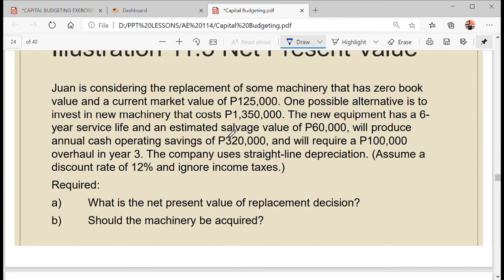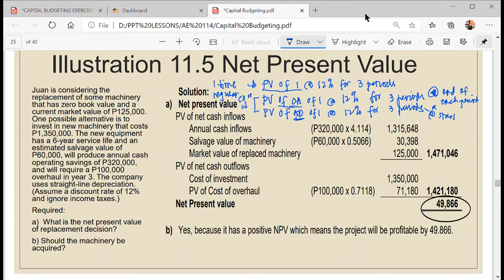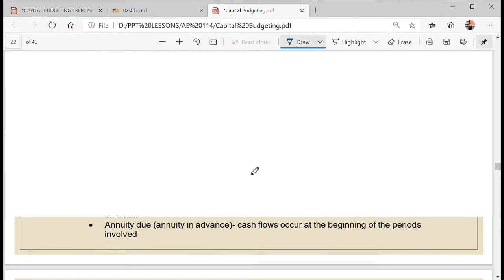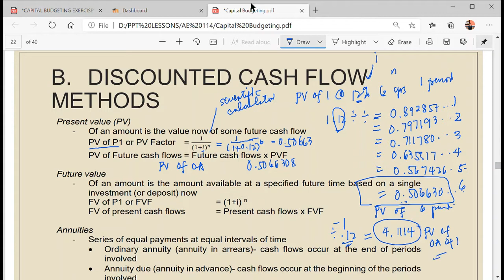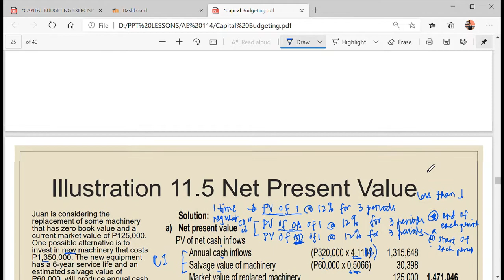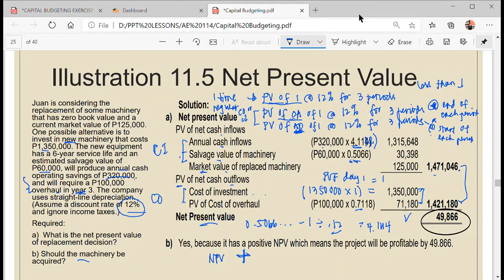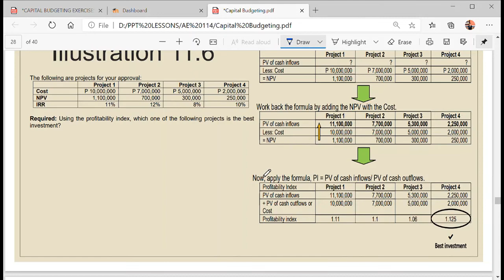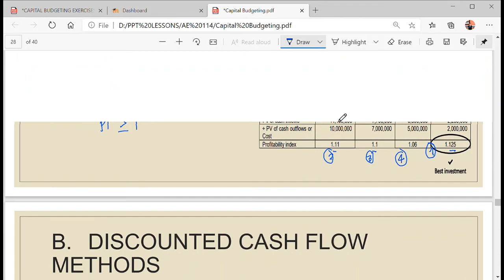Capital Budgeting | Discounted Cash Flow Methods - NPV and Profitability Index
Uploaded here are the video lessons in my online classes. The lecture is mostly in English language but explanations are delivered in Visayan dialect. See you in my classes! 😊